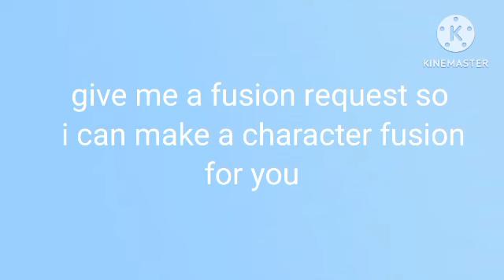give me a fusion request so I can make a character fusion for you